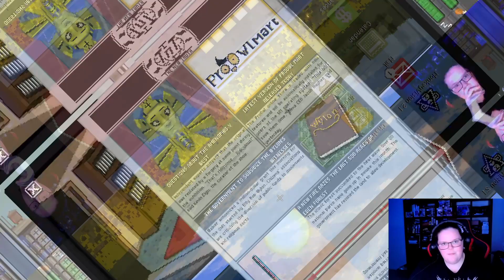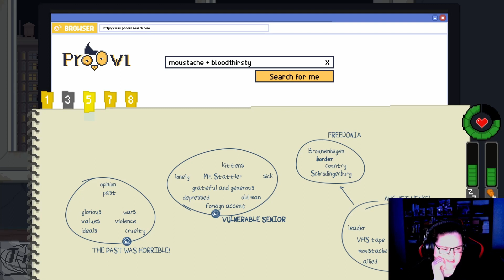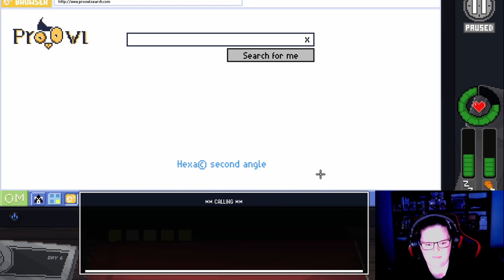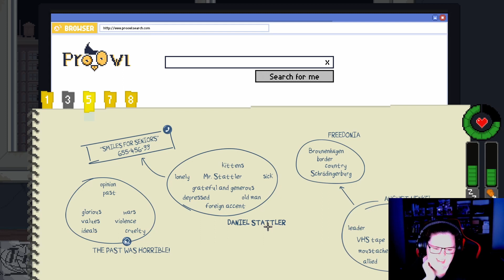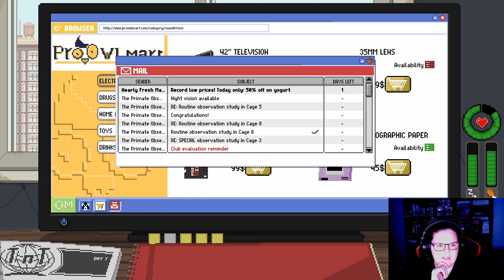Rattin' on the Stat! | Do Not Feed The Monkeys #4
Do you like my stache? I thought you did!
Time to rat on the Stattler (aka crazy German dictator)